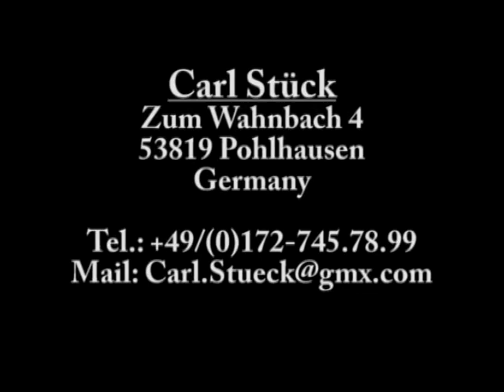Stuntreel Carl Stück